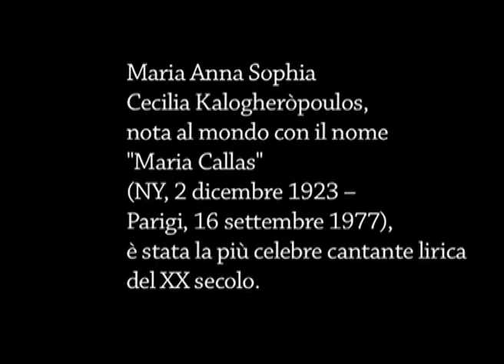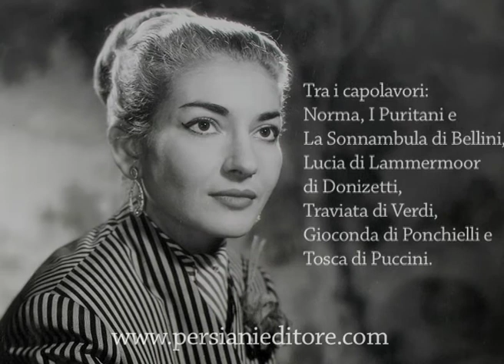Maria Callas, Leonardo Bragaglia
Questo commosso omaggio all'arte di Maria Callas, vuole esser un atto di giustizia, un risarcimento, in questi tempi sentito come drammaticamente necessario, alla memoria
dell'immensa Artista. Prendendo coraggiosamente le distanze dall'atteggiamento revisionista, approssimativo e volgarmente mondano che la maggior parte degli scritti dedicati alla Divina hanno assunto, il maestro Leonardo Bragaglia ci regala uno sguardo finalmente libero ed autorevole sulla vita artistica della Callas. Un esaustivo apparato documentario della carriera dell'artista, preziose testimonianze, fra le quali quella di Giacomo Lauri Volpi, circa la straordinaria influenza che le sue interpretazioni ebbero nel mondo dell'arte ed accurati prospetti cronologici di tutte le sue rappresentazioni accompagnano, nel volume, questa vivida ed emozionante riflessione sull'arte di Maria Callas: l'arte dello stupore.